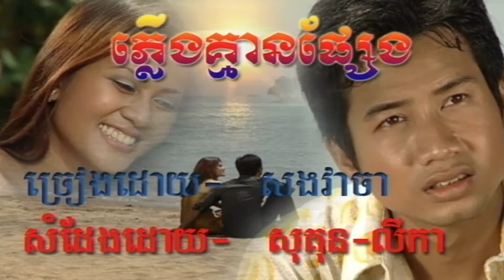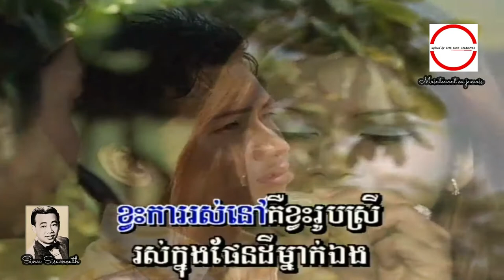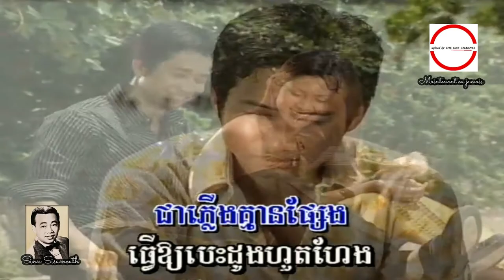ភ្លើងគ្មានផ្សែង​ ច្រៀងដោយ សួស សងវាចា HD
ភ្លើងគ្មានផ្សែង​ ច្រៀងដោយ សួស សងវាចា  (VSS¯50.79)  ប្រវត្តិ លោក ស៊ិន​​ ស៊ីសាមុត.